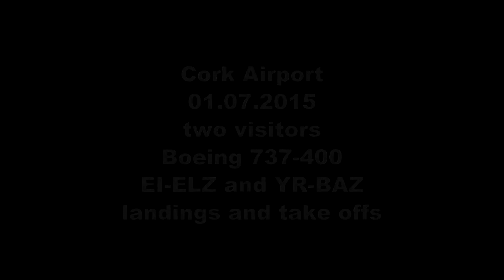AVIATION - Cork Airport 01.07.2015 two visitors B734 EI-ELZ and YR-BAZ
Landings and take offs of two Boeing 737-400 EI-ELZ and YR-BAZ  in Cork on 1st of July 2015